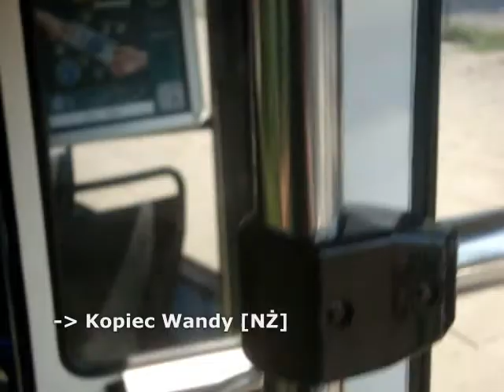Kraków - Linia 21 - Os. Piastów - Pleszów - Konstal 105Na - 399+398 Ex. 701+702 - 3/4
Przejazd składem stopiątek
105Na - 399+398
Ex. 701+702
Rok prod. [1984]
Linia 21 -
podmiana linia 15 - brygada 15-05
Os. Piastów
- Pleszów
Nagrywany:
Kombinat - Brama Nr 4 [NŻ]
Przystanki w części III:
Kopiec Wandy [NŻ]
Fort Mogiła
Brama Nr 4 [NŻ]

kierunek - Pleszów